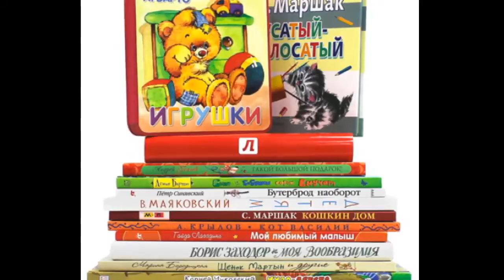Даниил Хармс «Почему?»